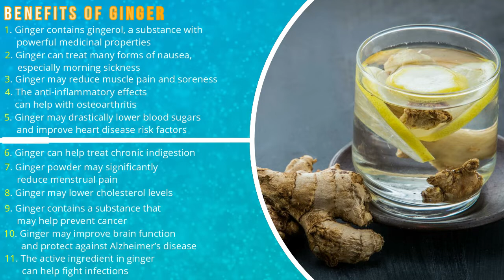DIY: GINGER LEMON WATER|| THE LIFE SAVER FROM CORONA VIRUS || TRY THIS MAGICAL WATER AND BE SAFE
I am not an expert but i have tried this recipe and proven that this LEMON & GINGER water are one of the most effective and immune system booster.

All information gathered in this video are coming from Google search.